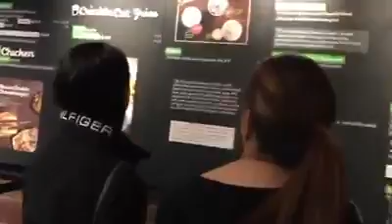Aman in Chicago Illinois trip day 6